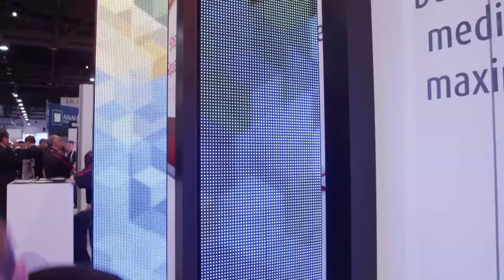R-Series demo - Infocomm 2016